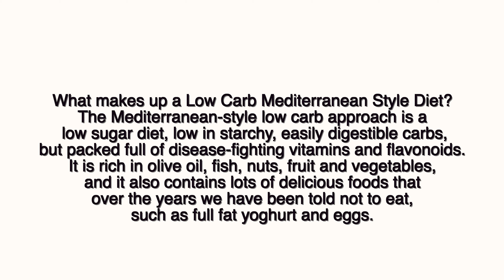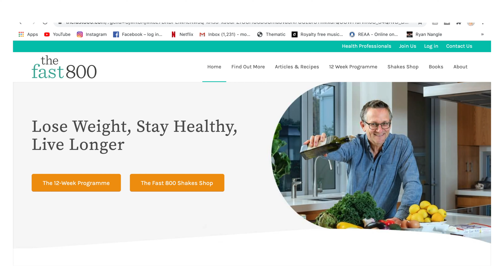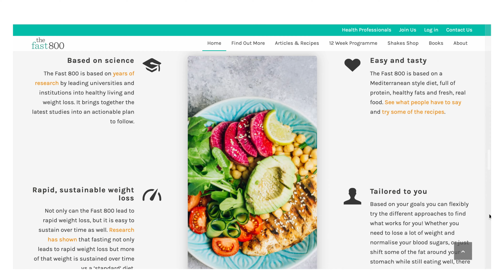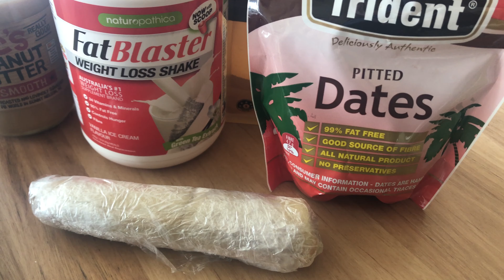Trying a Mediterranean Diet for a week / Fasting! no coffee, no sugar, no carbs & no snacking!!!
Trying a mediterranean diet for a week was a challenge! Fasting two days and the other days are low carb diets! Obviously i was a bit dramatic and not use to cutting down carbs, sugar, coffee! With a lot of water and eating the meals slower i found it was a lot easier throughout the week. It was a really interesting week learning about the diet and all of the benefits. I realised how much i would snack on unnecessary foods (cookies) throughout the day! We had lovely meals throughout the week (thanks to my mum what a queen) and i've continued this diet! I'm now on week two! Here is the website down below if you are interested in learning more or wanting to give it a go! Feel free to message me with any questions!
I also wanted to add the meals on here are amazing they have vegetarian options also! Unfortunately they don't have the shakers available here so i had to substitute our shake for a different brand for the time being. We also made sure throughout our diet that we put our food on the scale to measure it all correctly to have the right calories a day.
Lastly I just want to say I'm doing this for myself and it doesn't mean you have to try it at all everyone is on their own journey! I'm just trying to improve my lifestyle and make healthier choices!

Here is the website! It has way more info about the diet and it's benefits here: